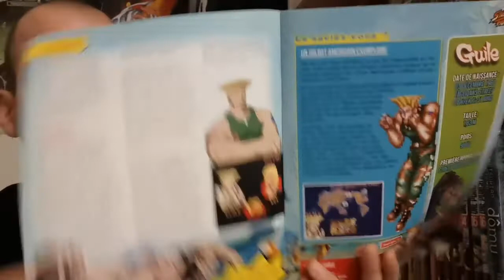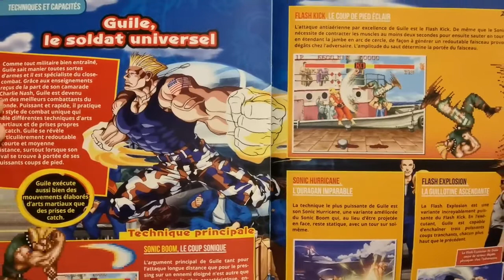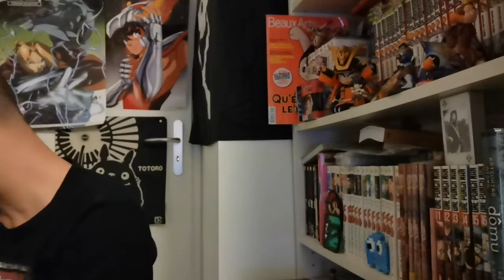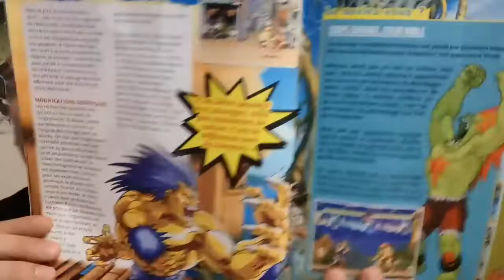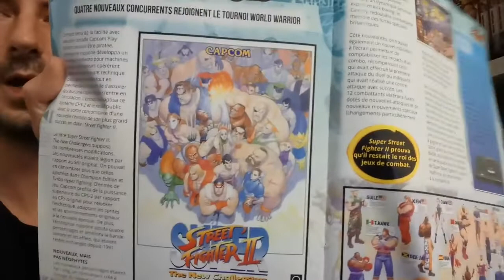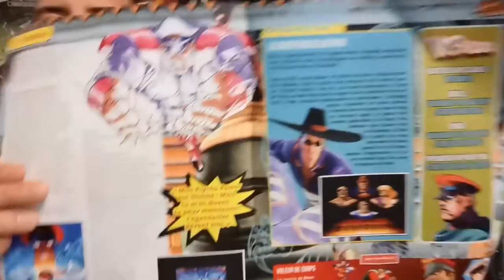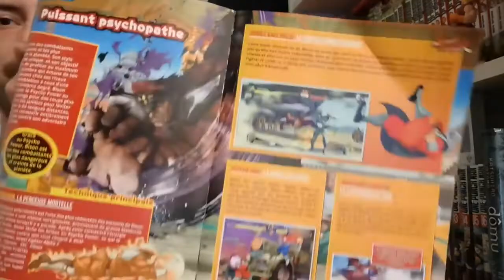Figurines Guile, Blanka et Bison Street Fighter®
Unboxing des figurines de la collection Street Fighter d'Altaya. Avec le numéro 5, 6 et 7. Je vous donne mon avis en toute honnêteté.